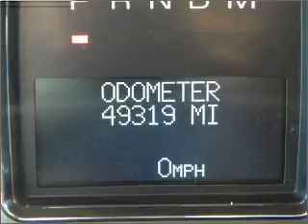2007 Cadillac Escalade - Fullerton CA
Year: 2007
Make: Cadillac
Model: Escalade
Trim: Sport Utility 4D
Engine: 8 cylinder HO 6.2 Liter
Transmission:
Color: Black
Mileage: 49319
Address:
1100 South Euclid